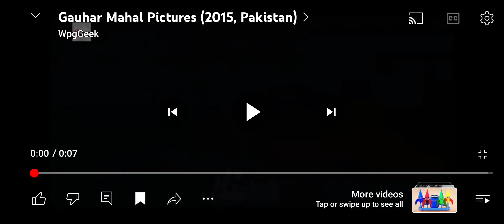Logo Rip Offs #64 TCF From CorelMotionStudio 3D